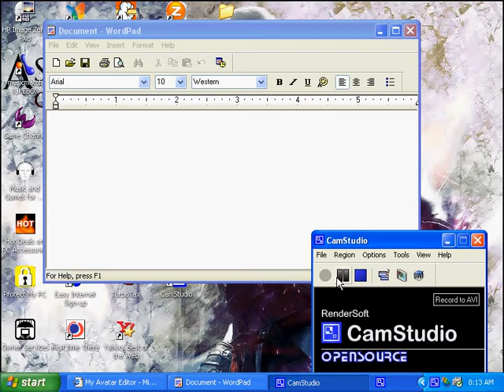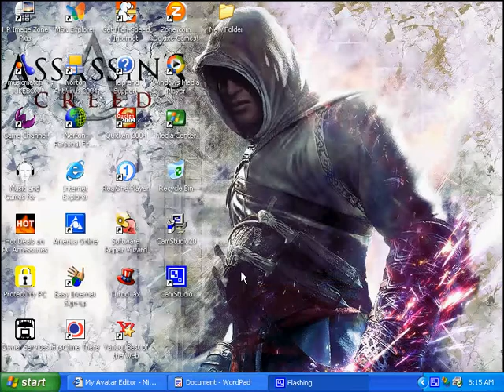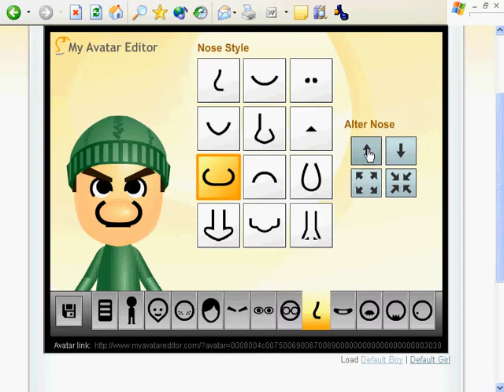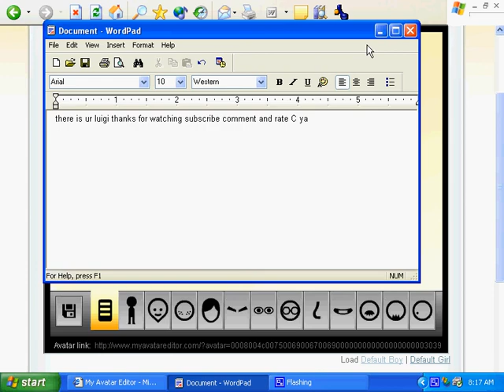Luigi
hey guys here is the link to the website make sure u add it to ur favorites!